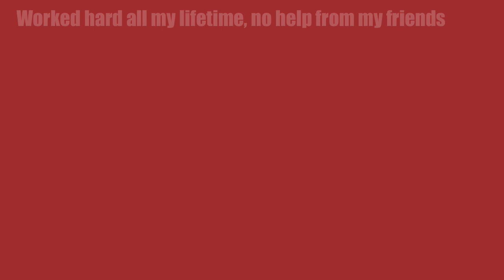Jesus, Janis Joplin, and The End of the World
- Don Nori Sr talks about Jesus, Janis Joplin and The End of the World - and their relation